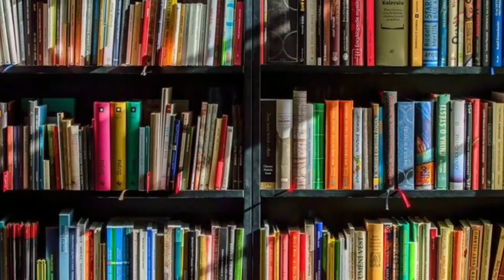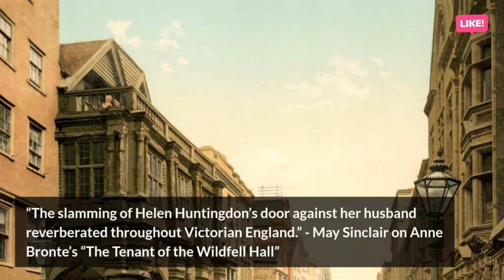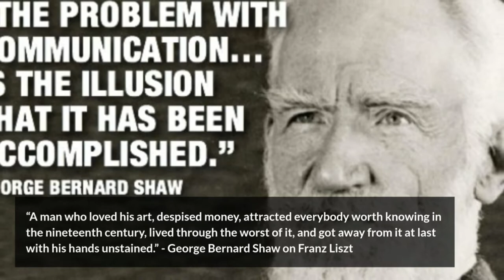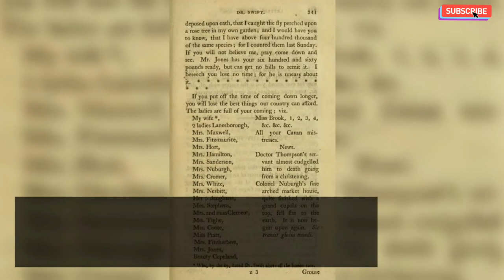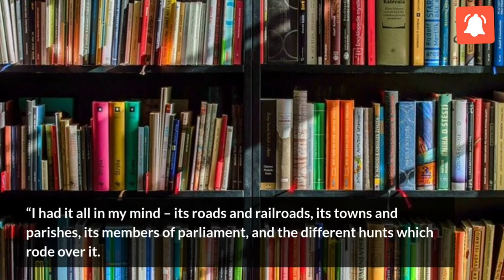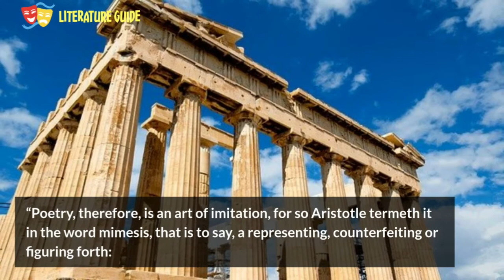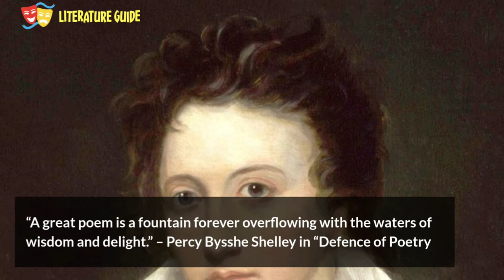Literary Quotes - Literature Guide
Literary Quotes | Literary Quotations
This video contains most famous and important literary quotes. The video is useful for every student of English literature and also for the students who are pursuing the NET AND SET Exams. The video starts with the quotation of Queen Elizabeth I and ends with the quotes of modern writers. the video, though short in length, is useful for students as it is not time consuming. this quotation are of great value for they can be employed in our day to day life.
Your views and suggestions are precious to this channel.